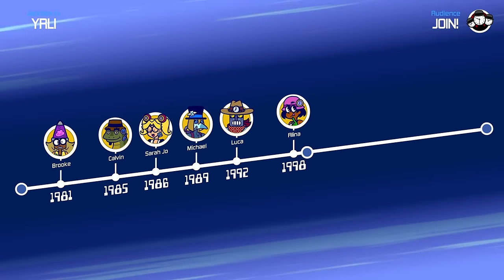The Jackbox Party Pack 10 | Official Trailer | Available Now!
The party's just getting started...

Become a party legend! The celebrated franchise returns with epic drawing battles in Tee K.O. 2, chaotic type-offs in FixyText, time-travel trivia in Timejinx, hidden identity intrigue in Hypnotorious, and group music-making in Dodo Re Mi.